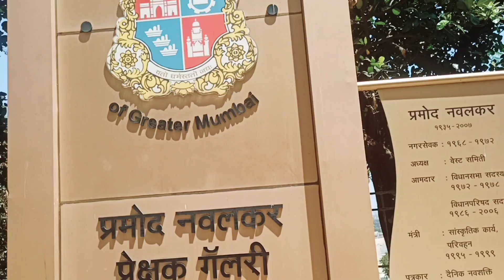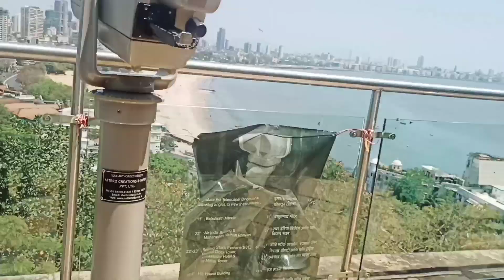ಕ್ವೀನ್ಸ್ Necklace#😍Hanging💃🏼 Garden#😍Viewing Gallery#😍ಬನ್ನಿ ಹೋಗೋಣ 😍😍.